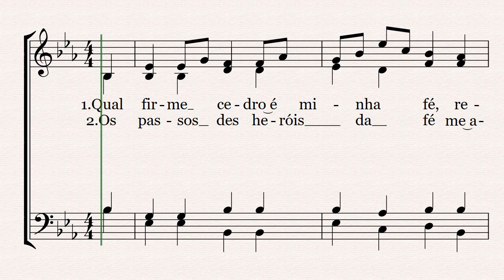Qual Firme Cedro - Thomas Lynch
Qual Firme Cedro - Sheet music for choral